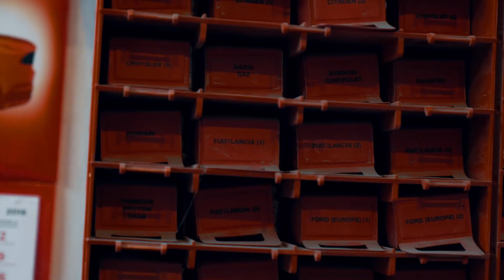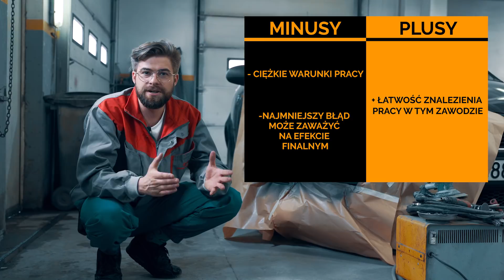SPRAWDZIŁEM PRACĘ LAKIERNIKA | DO ROBOTY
W dzisiejszym odcinku sprawdziłem na czym polega praca lakiernika. Jak zawsze poruszyłem najważniejsze aspekty branży oraz skierowałem Wasze pytania z komentarzy do eksperta.